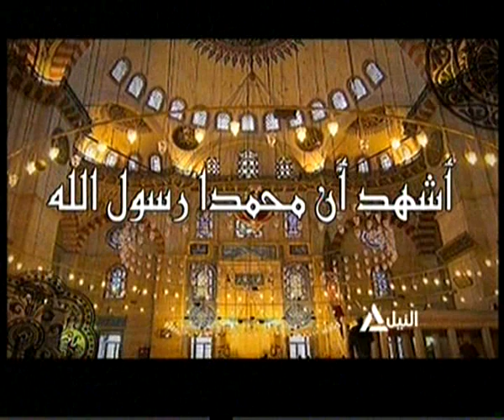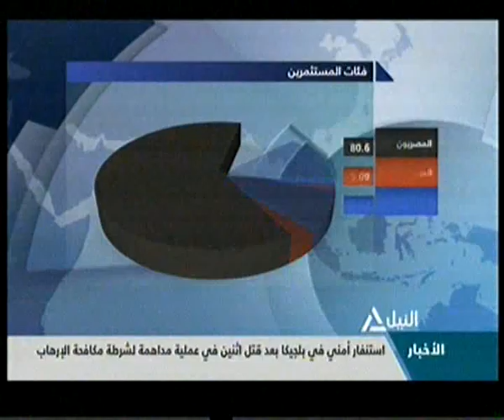بانوراما النيل الثانية عشر ظهراً 16-1-2015